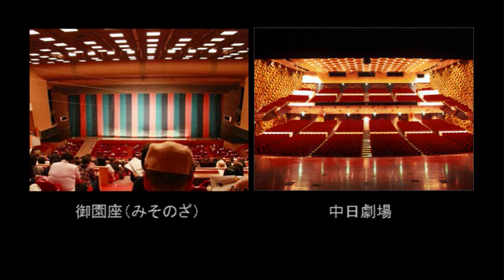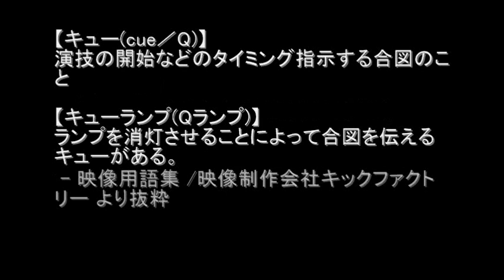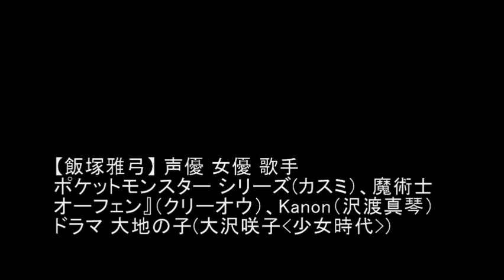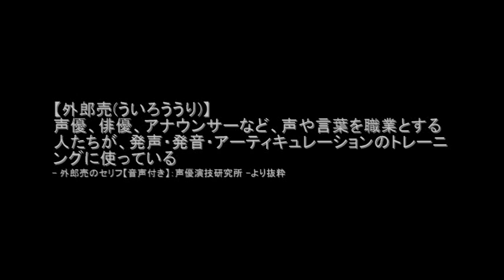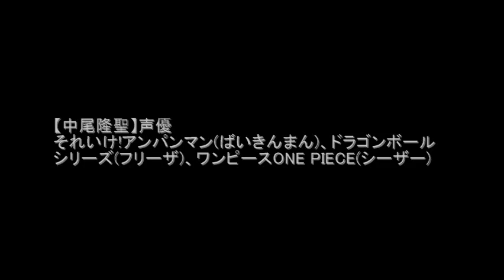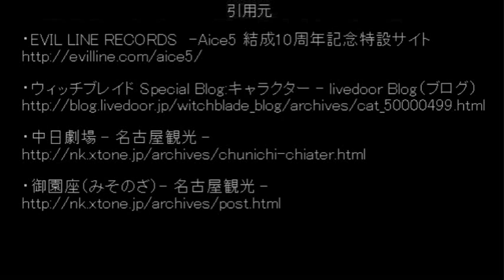ゲスト：【声優：神田朱未 さん 】コルネーリア魔法学園 #05 2015.05/27(火)24：30 Bayfm78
【番組内容】声優になった経緯、何もかも初めてだった新人時代、アニメ ウィッチブレイドについて、すごいと思った声優、など

○【ゲスト 声優： 神田朱未 さん】
[アニメ]ネギま!?(神楽坂明日菜)、BLEACH(白)、CLANNAD(藤林 椋)、ウィッチブレイド(天羽梨穂子)もやしもん（及川葉月)、
[ゲーム]英雄伝説 空の軌跡(エステル・ブライト)など

・パーソナリティ：声優 松風雅也 さん（アニメ：機動戦士ガンダム 鉄血のオルフェンズ ガエリオ・ボードウィン、ヨルムンガンド キャスパー・ヘクマティアル、桜蘭高校ホスト部 鳳鏡夜 など）

・アシスタント：声優 松下唯 さん（ラジオ：神田朱未のわたしのすきなこと サブパーソナリティ、ゲーム：アンジュ・ヴィエルジュ第二風紀委員ガールズバトル プリシラ など）

声優の技術･経験を扱う番組『コルネーリア魔法学園』(毎週火曜日24:30にbayfm78+ネット配信)
の2015年05月27日24時30分 放送分#05より